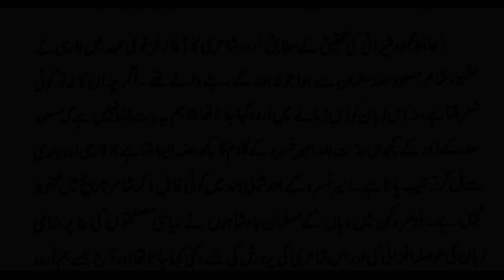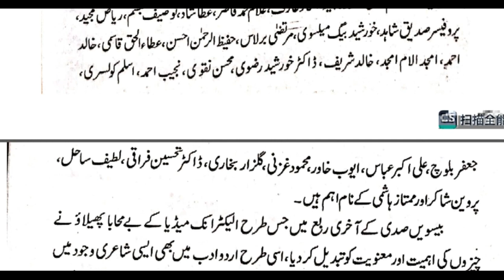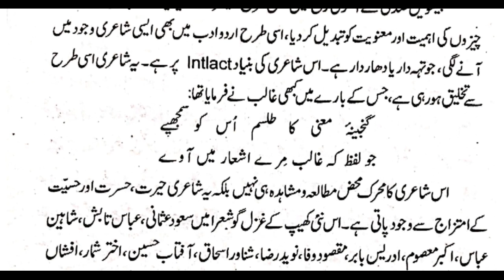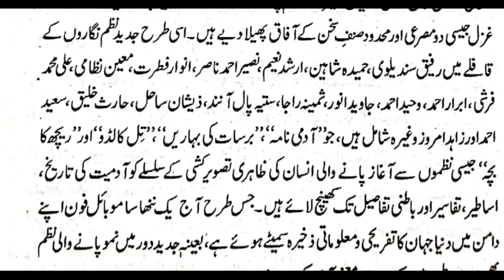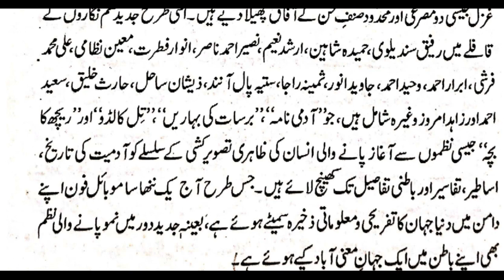Urdu Shayari Ka Aghaz o Irtiqa | اردو شاعری کا آغاز و ارتقاء | شاعری کی ابتدا | Shayari Ki Ibtida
More:
Urdu Shayari Ka Aghaz
Urdu Shayari Ki ibtida
Urdu Shayari ka Aghaz o irtiqa
Ibtida
Aghaz
Irtiqa
Shayari ki Ibtida
Shayari ka AGhaz
Ibtida o Irtiqa
Ibtida o Irtiqa Urdu shayari